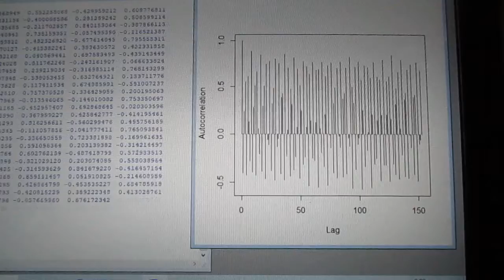超音波の音圧測定解析 ultrasonic-labo